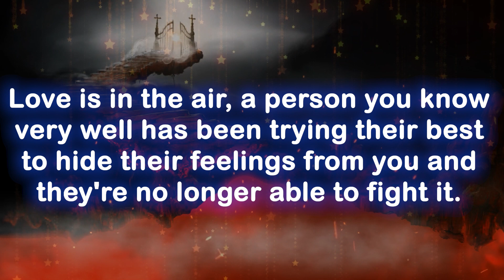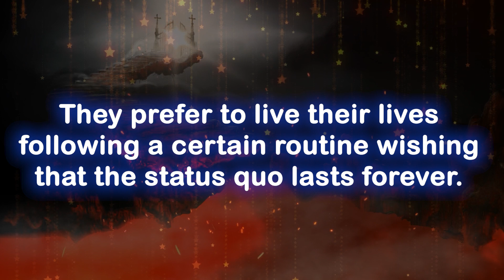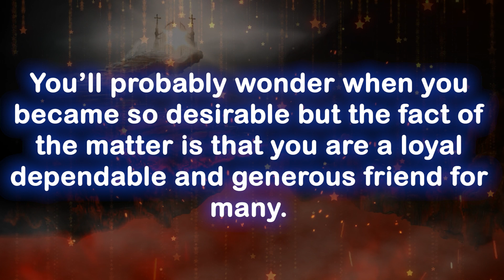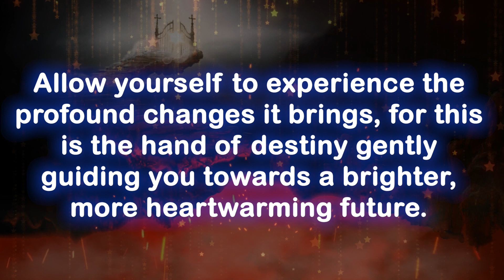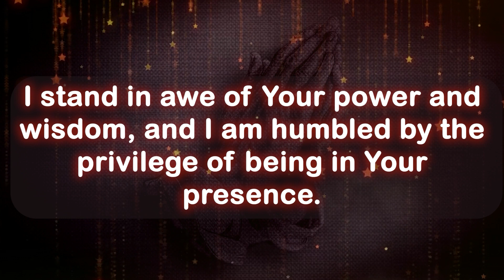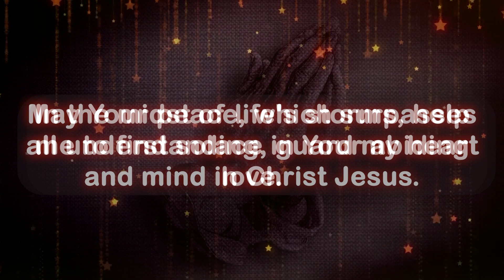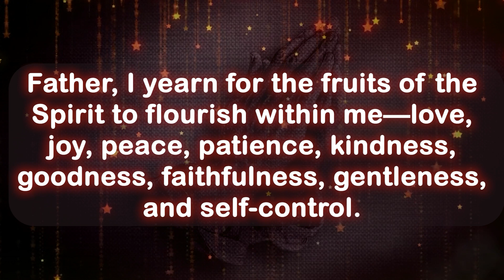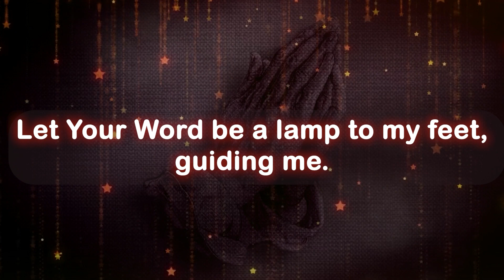God message today 🦋 God message for me today